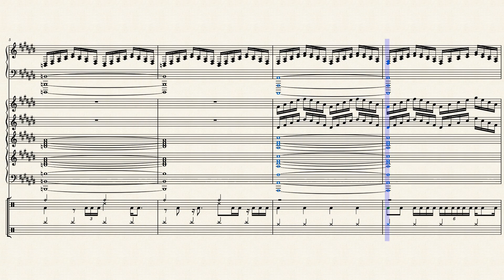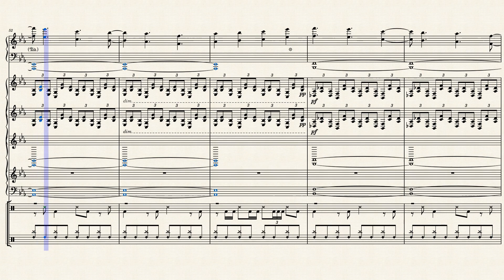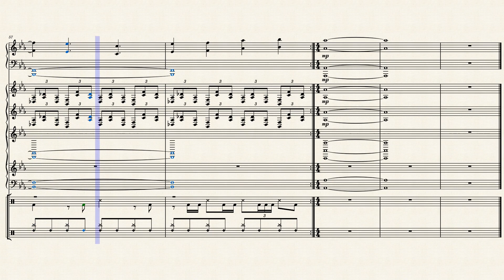What Could've Been by Jason Gray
This is specifically for a certain someone and they know who they are.
Here is the full quality version of the song if you want to download it for listening: